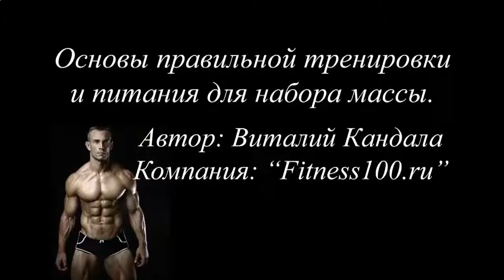КАК НАКАЧАТЬ ПОПУ НОГИ ГРУДЬ ПРЕСС